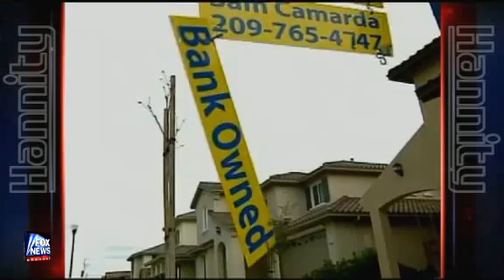SOCIALISM WE CAN BELIEVE IN HANNITY WELCOMES YOU TO THE NEW AMERICA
HANNITY 9PM ET